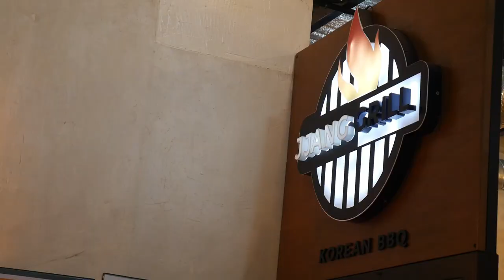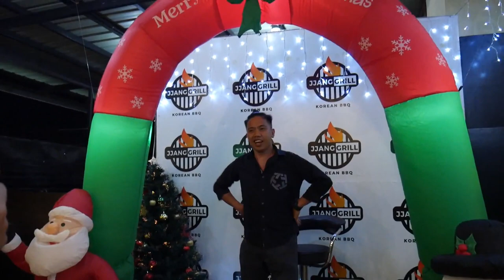Project Team Christmas Party | Paalam Jjang Grill Korean BBQ | Raisa Viena